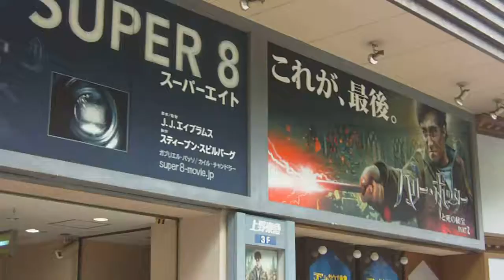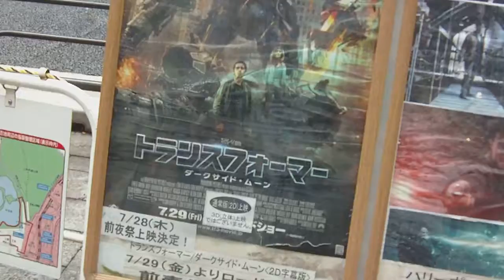Day 12.02 Seeing a Movie at Ueno Toukyuu Theater (Ueno, Tokyo, Japan)